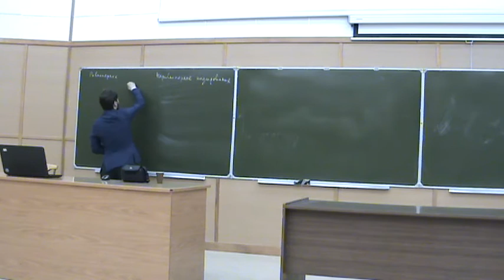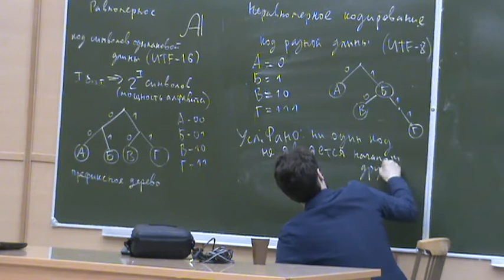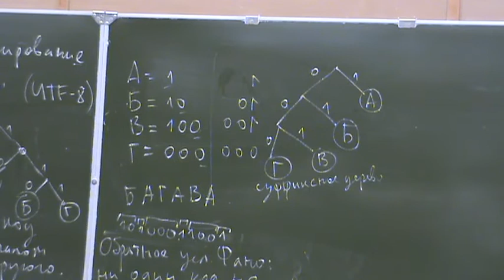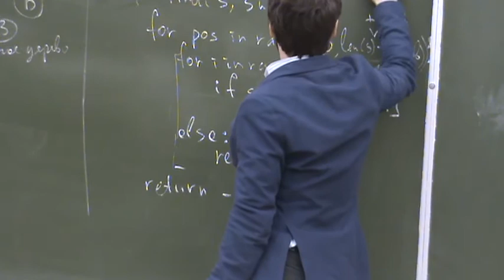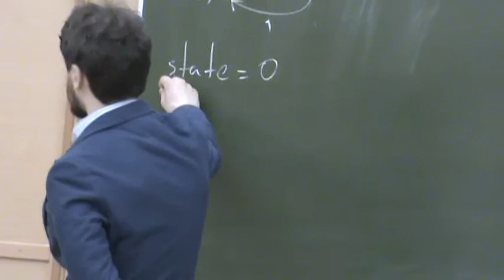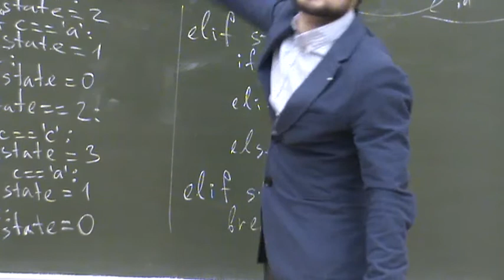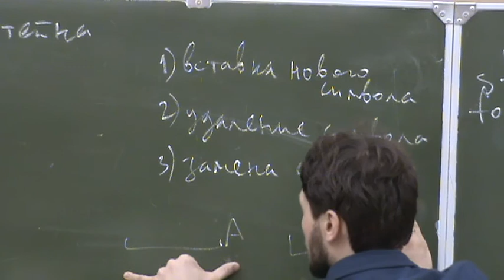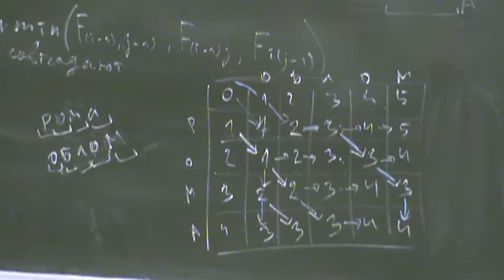Информатика первого года, семестр 2, лекция 9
Прочитана 4 апреля 2017 года

Темы, рассмотренные на лекции:
- Равномерное и неравномерное кодирование.
- Префиксное дерево. Услофие Фано.
- Поиск подстроки в строке.
- Конечный автомат для поиска подстроки «abcd», «ababc».
- Вычисление расстояния Левенштейна.